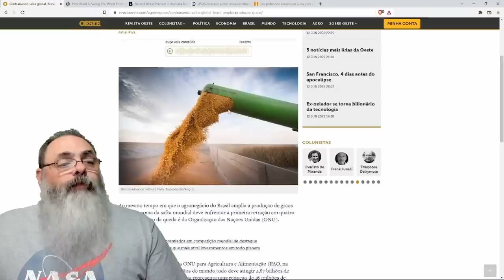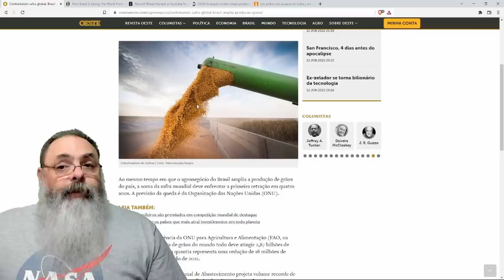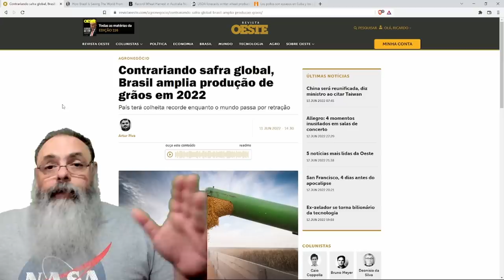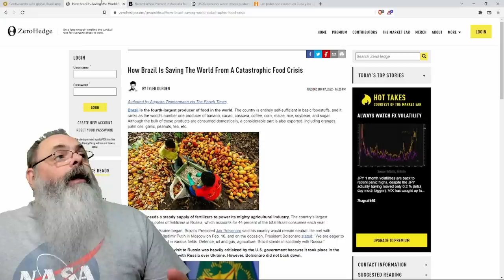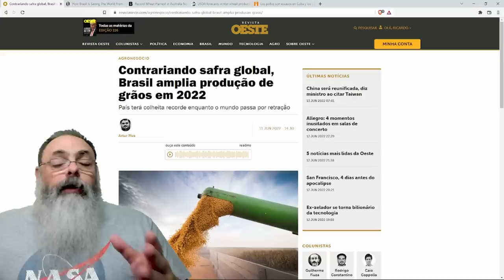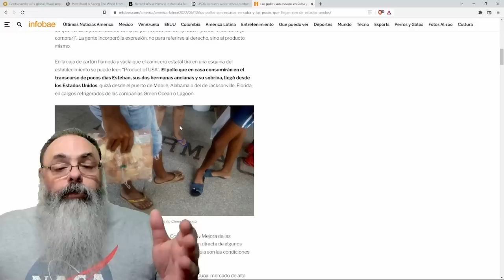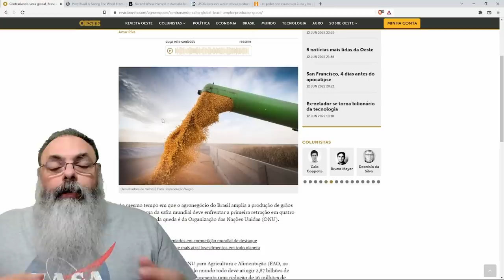SAFRAS RECORD impedem fome em 2022, mas o COMUNISMO continua atrapalhando